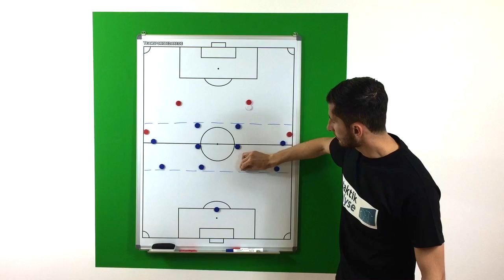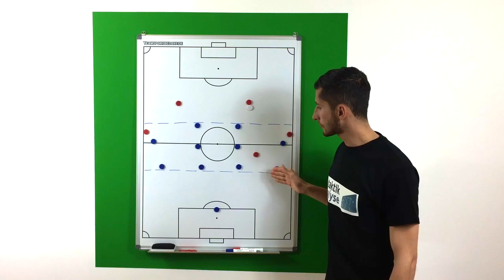Fußball Taktik - Mittelfeldpressing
In diesem Video erkläre ich euch anhand der ganzen Vor- und Nachteile, warum Mittelfeldpressing die am meisten verwendete Pressingvariante im Fußball ist.
findest du noch viele weitere Taktik-Videos ⚽️ Viel Spaß dabei und lg Sargon Duran 😊✌🏻